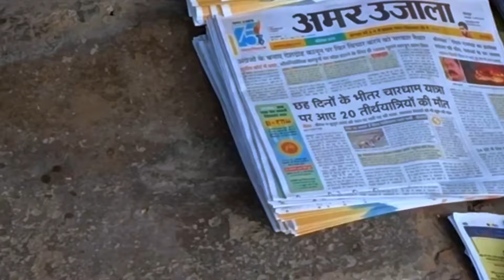Yamunotri dham yatra 2022 part-1 |Mr. yatri vlog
Guys ap sbne bhut wait kiya hoga uske liye sorry , guys meri tabyat  khrab ho gyi thi achanak isliye thoda late ho gya next vlog bhut jldi ayega
Shoot on oppo reno 6 , drone